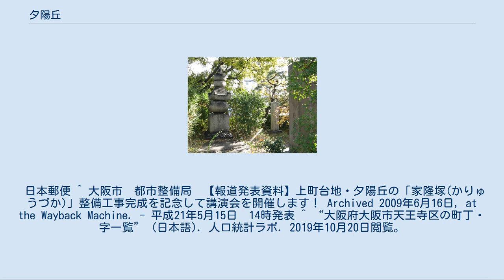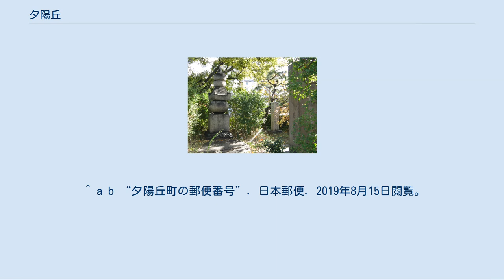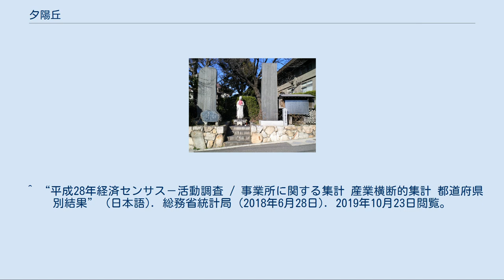夕陽丘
日本 」 近畿地方 」 大阪府 」 大阪市 」 天王寺区 」 夕陽丘 夕陽丘（ゆうひがおか）は、大阪府大阪市天王寺区西部の汎称地名であり、夕陽丘町を中心とした、上町台地西側の地域をさす。
具体的には生玉町、生玉寺町、夕陽丘町、伶人町、逢阪（1丁目）、下寺町の地域一帯あたりを指し、「夕陽丘風致地区」に指定されており、緑風景が維持されている。
広域的には東側の生玉前町、上汐（4～6丁目）、六万体町、南側の逢阪2丁目あたりも含まれる。
またこの項では、夕陽丘町についても述べる。
 上町筋よりも東の上町台地東側（上本町、北山町、四天王寺、小宮町辺り）にも「夕陽丘」と名の付く施設は幾らか存在するが、これらの地区は夕陽丘地区には通常は含めない。
 かつては夕日岡（ゆうひのおか）とも呼ばれていた。
（後述） 家隆塚（伝 藤原家隆墓、夕陽丘町5） 1236年（嘉禎2年）に歌人・藤原家隆が、浄土教の教えである「日想観」を修するためにこの地に移り住んで終の地とし、住居として『夕陽庵』（せきようあん）を設けたことが夕陽丘の地名の由来とされる。
また、家隆は ちぎりあれば難波の里にやどり来て波の入り日をおがみつるかも の歌を詠み残している。
 かつては大阪湾に落ちる夕日を眺める絶好の地であり、大江神社、新清水寺、四天王寺西門辺りが有名だった。
現在の夕陽丘町と六万体町には「天王寺寺町」、生玉町と生玉寺町には東側に「生玉中寺町」、西側に「生玉寺町」といった寺町が形成された。
 幕末の国学者・伊達宗広は藤原家隆を敬愛しており、明治初期にこの地に「自在庵」を建てて居とし、この地を「夕日岡」と命名した。
しかし1873年（明治5年）に体調を崩して東京に移り住んだ。
1878年(明治10年)に宗広が死去した際、遺言により家隆塚の近くに埋葬された。
のちに実子の陸奥宗光ら一族9名もこの地に埋葬されたが、1953年（昭和28年）に宗広や陸奥家一族は鎌倉・寿福寺境内に改葬去れた。
 夕日岡（とくに狭義）の地名はのちに南区天王寺大字天王寺字夕陽丘 → 南区天王寺夕陽丘町 → 現在の地名へと変わっている。
 太平洋戦争による空襲で一帯は焼け野原となったが、1948年(昭和23年)に上町台地上で開催された復興博覧会を期に復興、母子関係の施設が多く設置された。
 2009年（平成21年）に大阪市は「上町台地マイルドHOPEゾーン事業」の一環として、家隆塚（伝 藤原家隆墓）を「夕陽を見る場」として再整備し、5月29日に記念講演会が行われた。
 上町台地の西側、北は千日前通、南は国道25号線（逢坂）、東は谷町筋、西は松屋町筋に囲まれている。
前述の通り風致地区に指定されており、大学・高校も複数所在、神社・仏教寺院も多く、幹線道路から少し中に入ると概ね閑静な住宅街である。
 天王寺七坂と呼ばれる七つの坂（真言坂、源聖寺坂、口縄坂、愛染坂、清水坂、天神坂、逢坂）は当地にある。
 神社・仏閣 など。
 学校 その他 清地蔵と夕陽丘阡表（地蔵の右） 傍らに「夕日岡（夕陽丘）命名の地」碑がある。
（夕陽丘町5） 家隆塚の近く、稱念寺そばに佇む地蔵。
陸奥宗光の長女・清子が20歳で死去したのを哀れみ、等身大の地蔵を当地に建立した。
 地蔵の傍らに「夕日岡（夕陽丘）命名の地」「伊達宗広 陸奥宗光 墓所跡」「小松帯刀墓所跡」と記された碑があり、彼らの縁の地であることの説明書きがある。
さらに伊達宗広を顕彰する碑「夕陽丘阡表」がある。
天王寺区の西部に位置し、東に六万体町、西に下寺町、南に伶人町、南東に四天王寺、北に生玉寺町と接している。
 その後の境界変更により、六万体町の南西部を編入し、町域が谷町筋まで広がった。
 現在、寺町の天王寺寺町14ヶ寺のうち9ヶ寺が当町に含まれている。
 天王寺寺町（14ヶ寺） 2019年（平成31年）3月31日現在の世帯数と人口は以下の通りである。
 人口の変遷 国勢調査による人口の推移。
 世帯数の変遷 国勢調査による世帯数の推移。
 2016年（平成28年）現在の経済センサス調査による事業所数と従業員数は以下の通りである。
 日本郵便 ^ 大阪市　都市整備局　【報道発表資料】上町台地・夕陽丘の「家隆塚(かりゅうづか)」整備工事完成を記念して講演会を開催します！ Archived 2009年6月16日, at the Wayback Machine. - 平成21年5月15日　14時発表 ^ “大阪府大阪市天王寺区の町丁・字一覧...